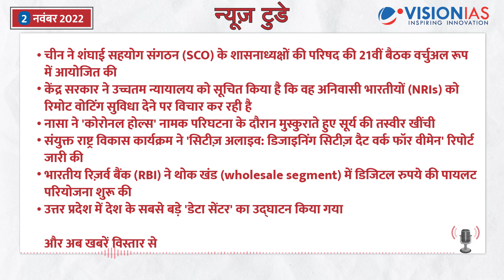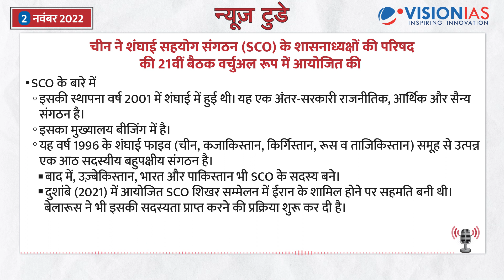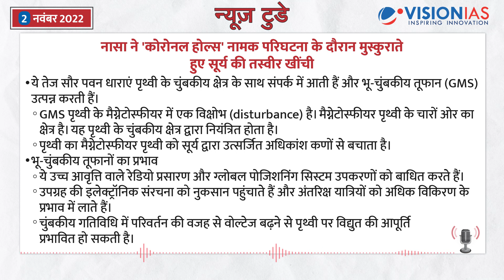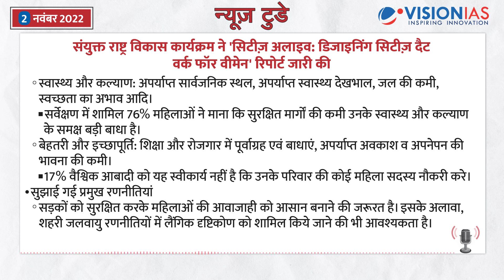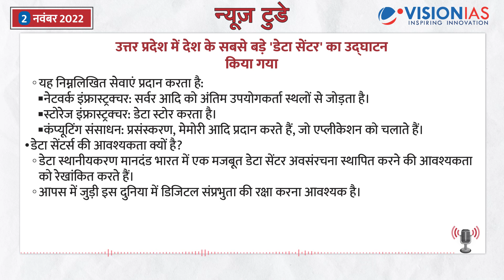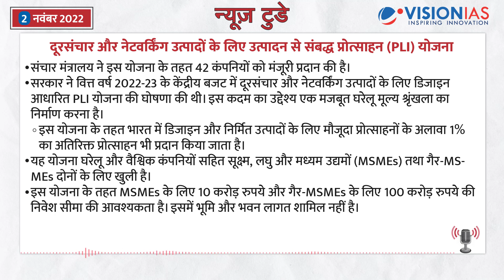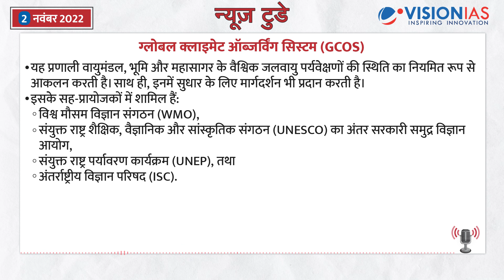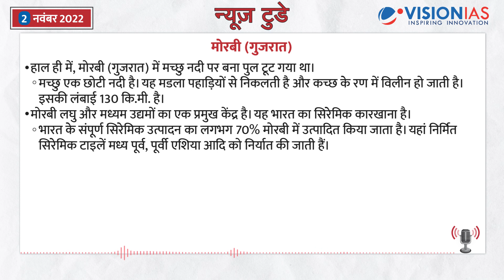न्यूज़ टुडे - डेली करंट अफेयर्स | 2 नवंबर 2022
न्यूज़ टुडे - डेली करंट अफेयर्स | 2 नवंबर की PDF फ़ाइल डाउनलोड करने के लिए पर जाएँ।

01:03 - शंघाई सहयोग संगठन (SCO) के शासनाध्यक्षों की परिषद की 21वीं बैठक वर्चुअल रूप से  चीन में आयोजित हुई

03:43 -  केंद्र सरकार ने अनिवासी भारतीयों (NRIs) को रिमोट वोटिंग सुविधा देने के विचार के बारे में  उच्चतम न्यायालय को सूचित किया।

06:06 - नासा ने 'कोरोनल होल्स' नामक परिघटना के दौरान मुस्कुराते हुए सूर्य की तस्वीर खींची

07:52 - संयुक्त राष्ट्र विकास कार्यक्रम ने 'सिटीज़ अलाइव: डिजाइनिंग सिटीज़ दैट वर्क फॉर वीमेन' रिपोर्ट जारी की

9:57 - भारतीय रिज़र्व बैंक (RBI) ने थोक खंड (wholesale segment) में डिजिटल रुपये की पायलट परियोजना शुरू की

11:33-  उत्तर प्रदेश में देश के सबसे बड़े 'डेटा सेंटर' का उद्घाटन किया गया

13:27- अन्य सुर्ख़ियाँ
- विधायकों व सांसदों की तत्काल निरर्हता (disqualification
- दूरसंचार और नेटवर्किंग उत्पादों के लिए उत्पादन से संबद्ध प्रोत्साहन (PLI) योजना
- लैब ग्रोन डायमंड्स (LGD) सेक्टर
- भारतीय चिकित्सा एवं होम्योपैथी भेषज संहिता आयोग (PCIM&H)
- केसर
- ग्लोबल क्लाइमेट ऑब्जर्विंग सिस्टम (GCOS)
-आक्रामक प्रजातियां (Invasive Species)
- एसिक्लोफेनाक (Aceclofenac)
-नया क्षुद्रग्रह 2022 AP7 खोजा गया
- मोरबी (गुजरात)